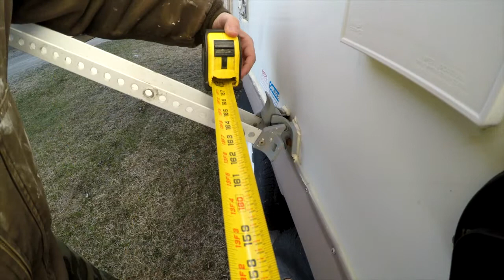remplacer bande de lumière led page 1